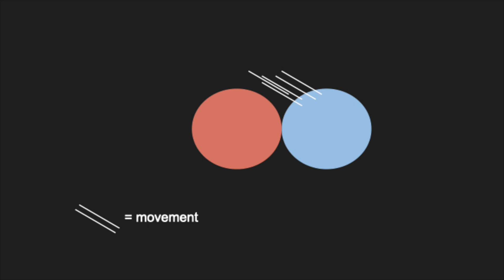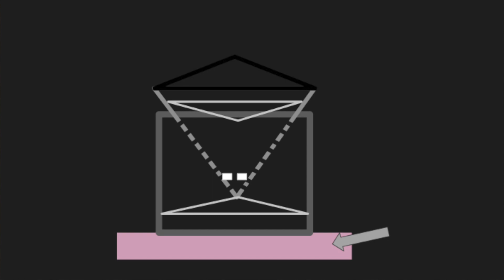Candle Warmer Ad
A video I made for a science project. I got an A so I guess it's accurate.